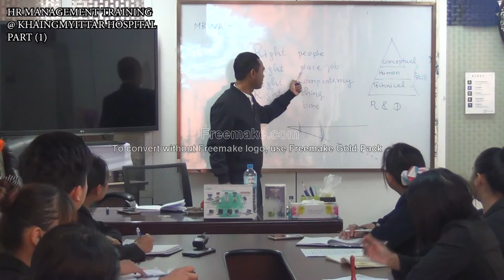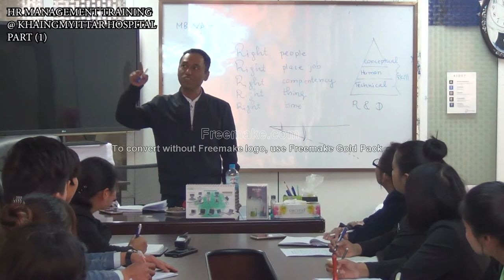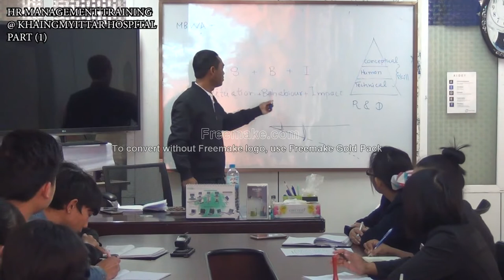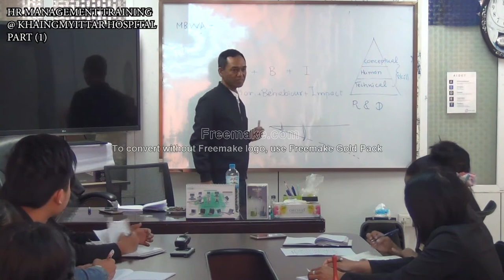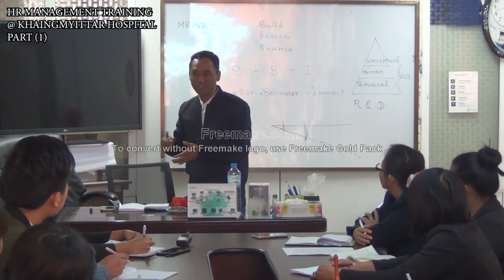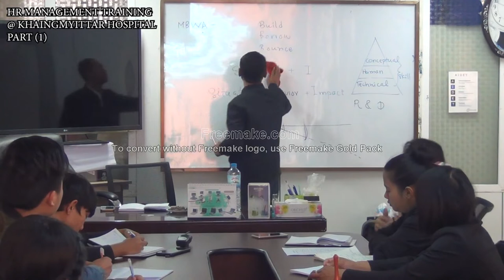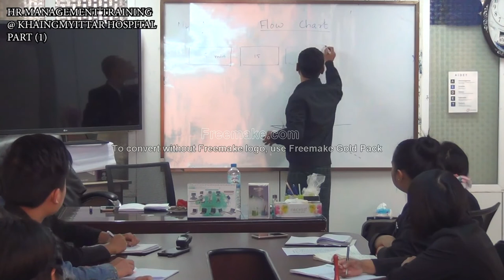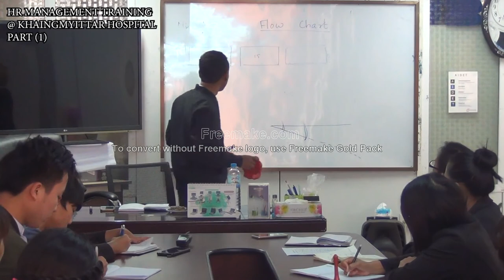HR TRAINING 1 FOR KHAINGMYITTAR HOSPITAL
BY SAYAR U THAN ZAW OO.